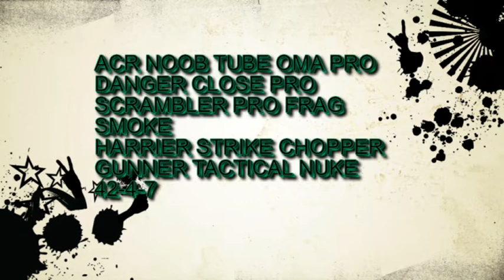MW2-Noob Tube Rampage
This a Noob Tube rampage in Afgan. I ended up getting 42-4-7. I don't like Afgan but when play it this is what I do every time and get a lot of kills.